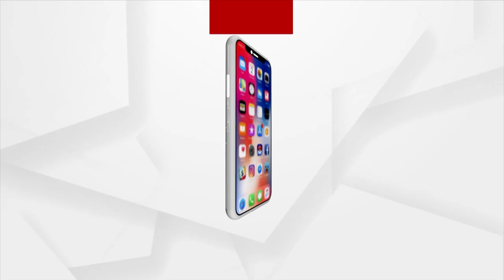How Much Oil We Should Intake?